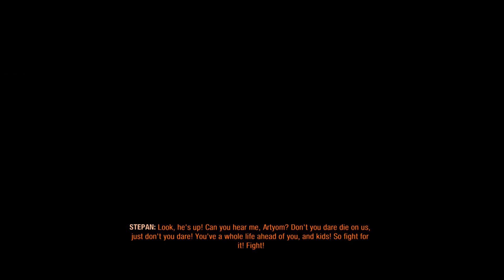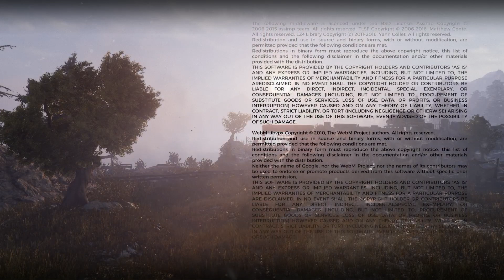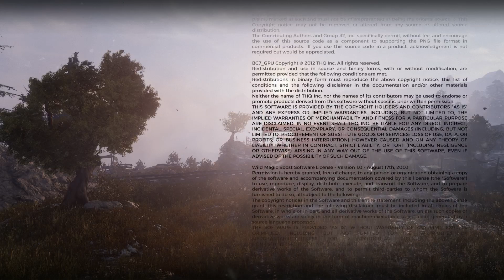Metro Exodus FULL GAMEPLAY PART 37 Finale